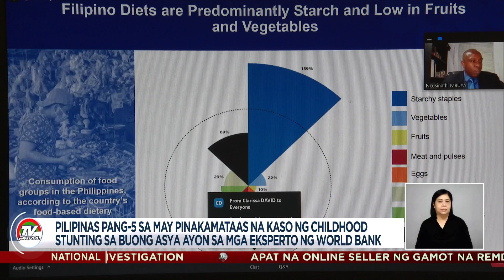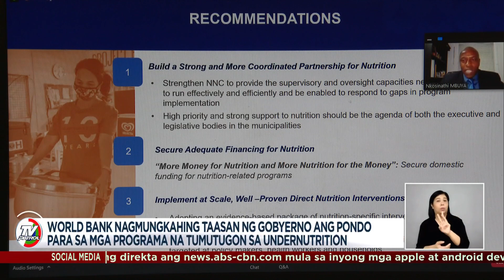1 sa 3 batang Pinoy edad 5 pababa kulang sa nutrisyon: pag-aaral | TV Patrol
Ayon sa National Nutrition Council, tumaas din ang bilang ng mga pamilyang Pilipino na nakaranas ng gutom noong nakaraang taon, epekto ng pandemya.